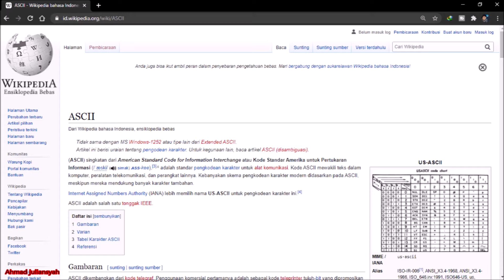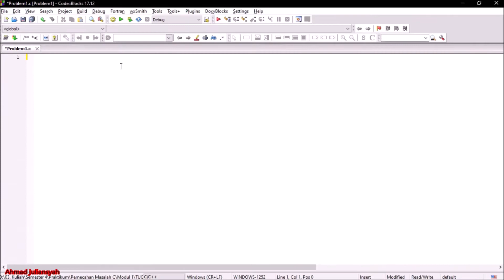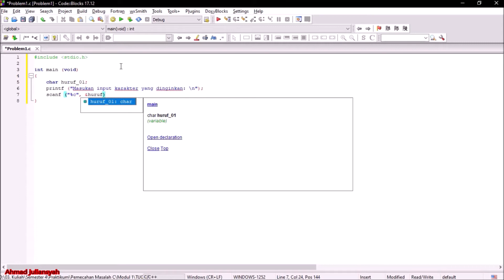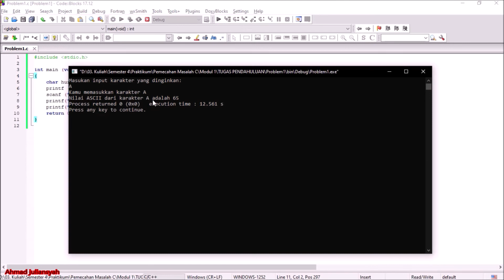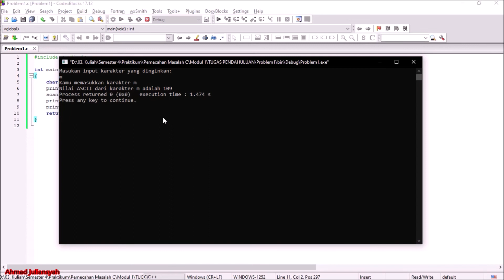Cara Membuat Program Mencetak Nilai ASCII Menggunakan CodeBlocks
Cara Membuat Program Mencetak Nilai ASCII Menggunakan CodeBlocks, Kemudian Sebelum Membuat Program Nilai ASCIInya kita hendaknya mengetahui singkatan dari ASCII yaitu American Standard Code for Information Interchange atau Kode Standar Amerika untuk Pertukaran Informasi, adalah standar pengkodean karakter untuk alat komunikasi. Kode ASCII mewakili teks dalam komputer, peralatan telekomunikasi, dan perangkat lainnya.

00:00 Pembuka
0:20 Nama Program yaitu Nilai ASCII
0:26 Pengertian dari ASCII
1:03 Code Program Nilai ASCII
4:35 Hasil Programnya